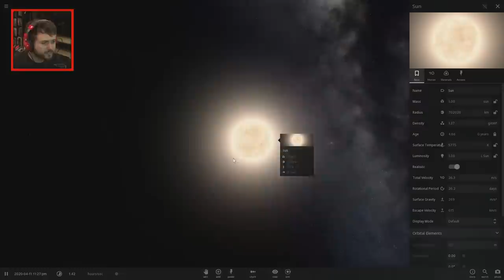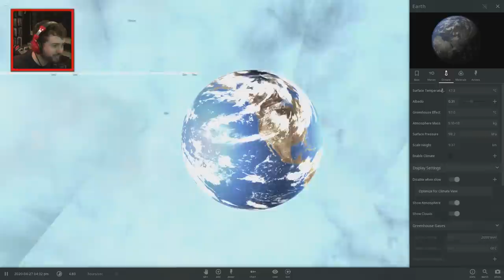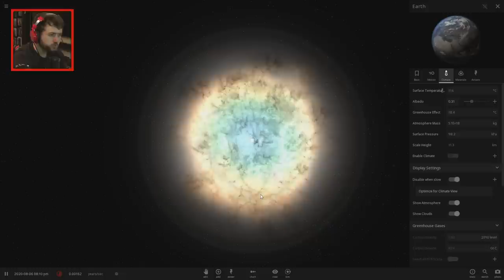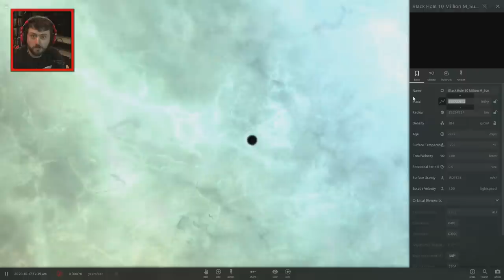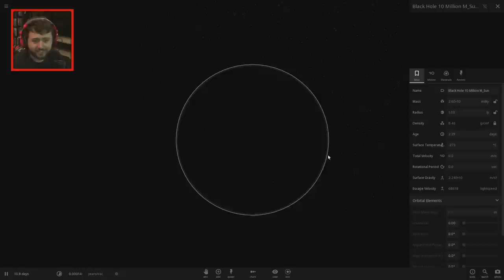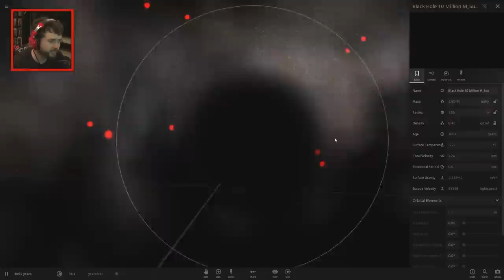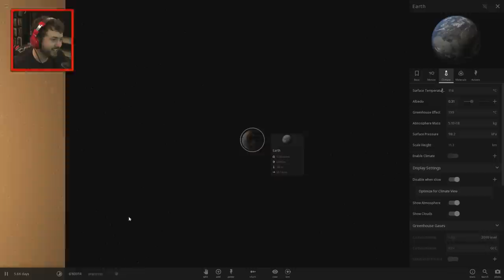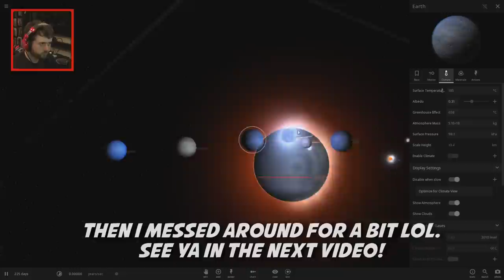SUPERNOVAS AND BLACK HOLES! (Universe Sandbox 2)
It's the Fourth of July! Why not celebrate it with the biggest explosions you can possibly think of!? This was more of an "experiment as I go episode." One thing led to another. I put a bunch of suns in our solar system, they exploded, then somehow that led to black holes. Also, I messed with galaxies and neutron stars!

Have you ever wanted to play god? Well you can in Universe Sandbox 2. I enjoy creating and destroying entire civilizations by exploding suns and randomly placing Jupiters in the solar system. I'm going to be attempting various scientific experiments with planets, stars, black holes, and galaxies just to see what happens! if you want to see any particular experiments, please let me know in the comments! I've been on a really big space kick lately as you can tell. I love these games! :)

Vine: zeroyalviking